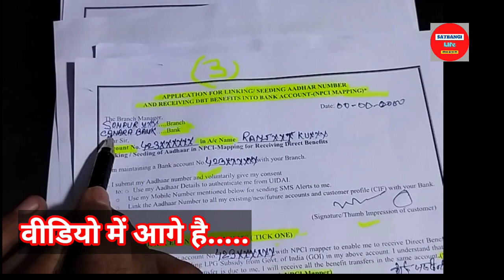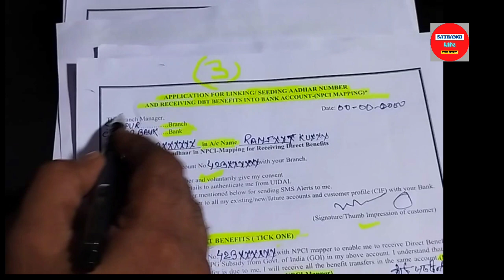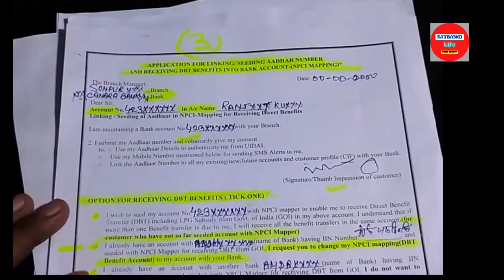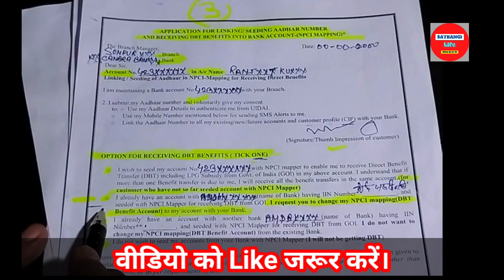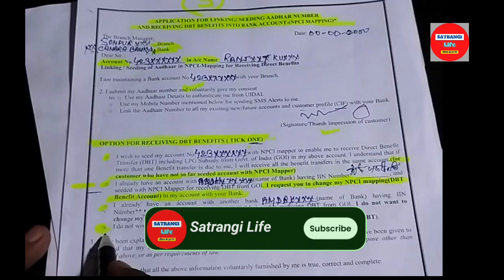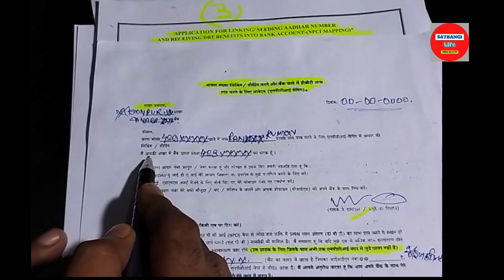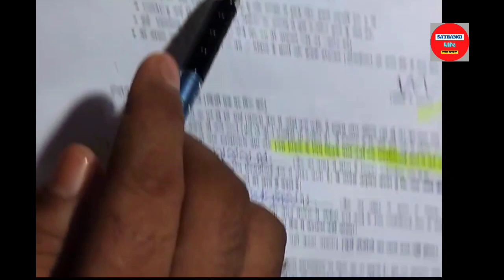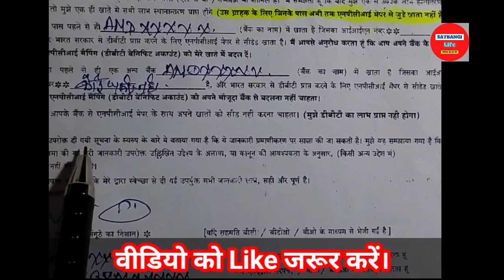NPCI फॉर्म कैसे भरें ll NPCI Form Kaise Bharen ll DBT Link Kaise Kare ll How To Fill DBT NPCI Form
NPCI फॉर्म कैसे भरें ll NPCI Form Kaise Bharen ll DBT Link Kaise Kare ll How To Fill DBT NPCI Form @satrangibusinessideas

जब से सहारा रिफंड पोर्टल लॉन्च हुआ है तब से लोगों के पास बैंक को लेकर काफी समस्या आ रही है। पोर्टल पर आधार सीडेड बैंक के कॉलम में जो बैंक के नाम दिख रहें है वो बैंक या तो उनके पास नहीं है या तो पहले ही बंद हो चुका है।
इस वीडियो में जानेंगे की DBT को अपने वर्तमान बैंक से कैसे जोड़े या चेंज करें उसके लिए फॉर्म कैसे भरें।

How to online apply to Sahara refund portal 2023
Sahara refund news
Sahara refund portal update
Sahara refund kaise bhare
How to link DBT to Bank account
dbt kya hota hai
dbt government payment
dbt enable kaise kare
dbt govt payment kya hai
dbt form kaise bhare
dbt kya hai
dbt kaise kare
dbt voucher yojana ka form
kaise bhare
kannada
npci link
npci link to bank account
telugu
npci link kaise kare
tamil
npci link kaise check kare
npci link hai ya nahi kaise
check kare
npci form kaise bhare,
npci form kaise bhare bank of india,
npci form kaise bhare offline,
npci form kaise bhare 2023,
npci form kaise bhare online,
npci form kaise bharen,
npci form kaise bhare sbi,
aadhar npci form kaise bhare,
canara bank npci form kaise bhare,
npci dbt form kaise bhare,
npci form fill up,
how to fill npci mapping form,
npci ka form kaise bhare,
npci link ka form kaise bhare,
npci link to bank account form kaise bhare,
npci mapping form kaise bhare,
npci ka form kaise bharen,
sbi npci form kaise bhare,
how to fill application for linking/seeding
Aadhar number
APPLICATION FOR LINKING aadhar number DBT
DBT benefits Bank
NEW step by step सारी जानकारी
govt scheme के सारे पैसे [
फिर इसी खाता में आयगा
aadhaar number,
npci form,
how to fill up npci form,
npci dbt link form fill up,
npci aadhar Link form kaise bharen

aadhar card ko bank account
se kaise link kare
aadhar card ko bank se kaise
link kare
se kaise link kare bank of
baroda
se kaise link kare sbi
se kaise link kare indian
bank
se kaise link kare pnb
se kaise link kare form kaise
bhare
aadhar card ko bank se kyc
kaise kare
se kaise link kare central
bank
se kaise link kare canara
bank
डी बी टी क्या है
डी बी टी कैसे भरे
डी बी टी योजना
डी बी टी सक्रिय की स्थिति
डी बी टी का फुल फॉर्म
डी बी टी इनेबल
डी बी टी
महा डी बी टी योजना
आधार कार्ड को बैंक अकाउंट से
लिंक कैसे करे
आधार कार्ड को बैंक खाते से कैसे
लिंक करें
आधार कार्ड को बैंक अकाउंट से कैसे
लिंक करें
आधार कार्ड से बैंक अकाउंट नंबर
कैसे निकाले
आधार कार्ड बैंक से लिंक है या नहीं
कैसे पता करें
आधार कार्ड से बैंक खाता नंबर कैसे
निकाले
आधार कार्ड से बैंक अकाउंट कैसे
पता करें
आधार कार्ड से बैंक में पैसे कैसे चेक
करें
आधार कार्ड बैंक बैलेंस चेक